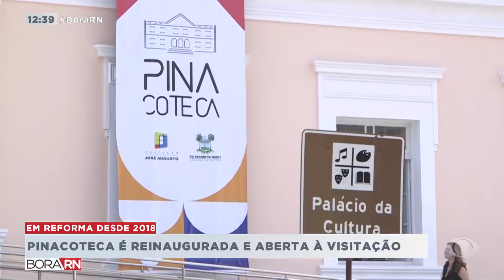BORA RN - 06/12/21